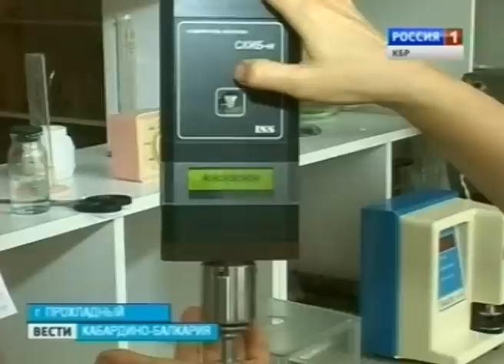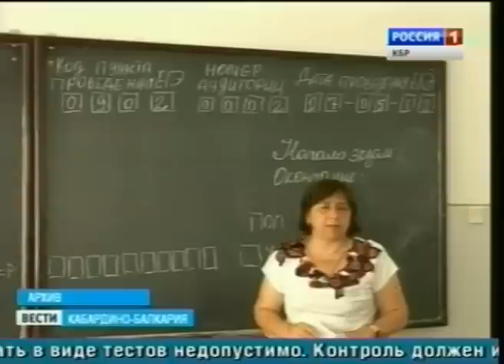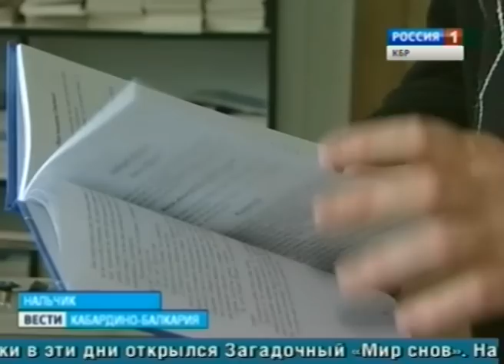Вести КБР (18.12.2012,14:30)